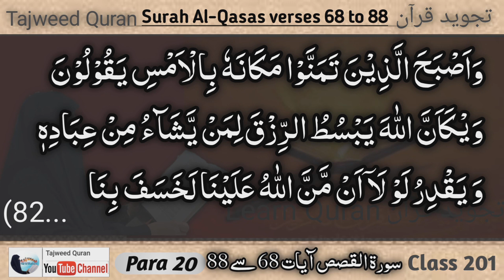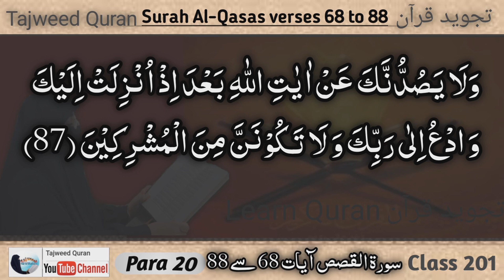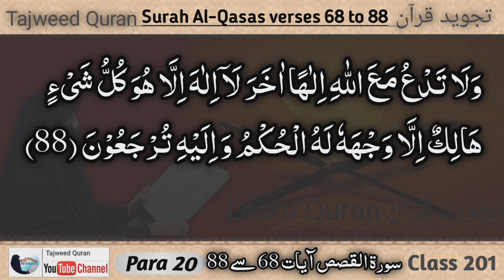Surah Al Qasas Verses 68 - 88 by Asma Huda|| Para 20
Surah Al Qasas Verses 68 - 88
Para 20 Tajweed Quran Class 201
Surat Qasas Ayat 68 - 88
 سورة القصص

سورة القصص آیات 68 سے 88
سپارہ ٢٠
قرآن تجوید کلاس 201
قرآن سیکھنا ، قرآن تجوید
تجوید قرآن